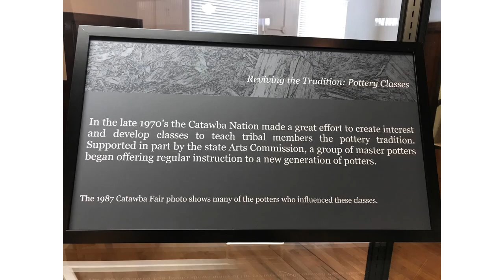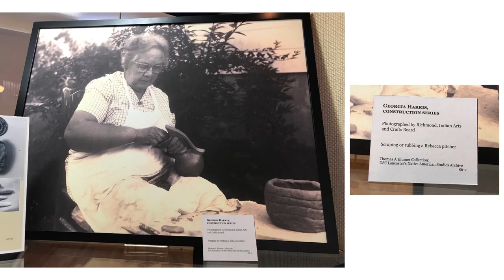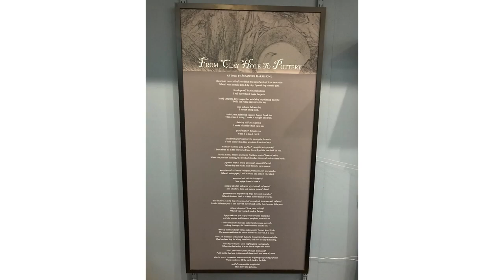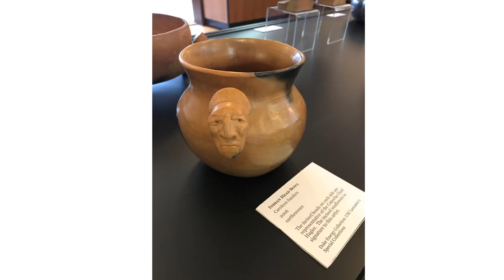Catawba Exhibit Video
UPDATE!!! Extended until October 24th.
Current Exhibit at the Kings Mountain Historical Museum
Available online and in person at the museum.

Based on collections at the University of South Carolina Lancaster's Native American Studies Center, the Language of Clay exhibit examines Catawba Indian Pottery through contemporary and historical stories. These stories focus on the c.1900's to present through highlighting the history of the Catawba Indian Nation and the connections between their pottery and their oral traditions. The pieces selected demonstrate the evolution of styles and traditions that are in many ways distinctive between potters and their mentors.

The exhibit is brought to the Kings Mountain Historical Museum by the Catawba Indian Nation.